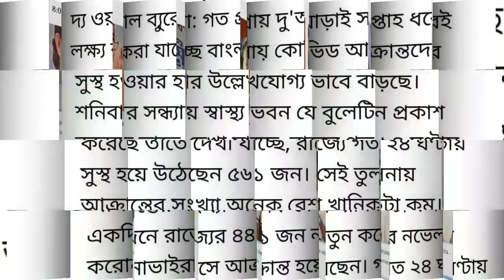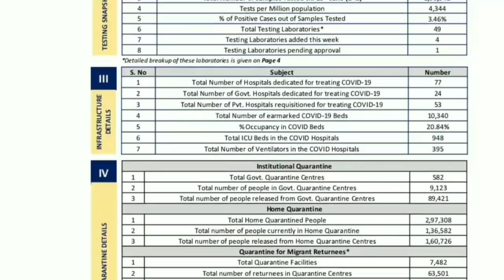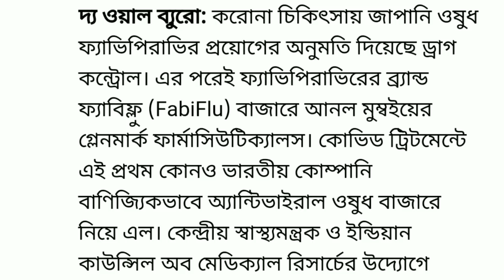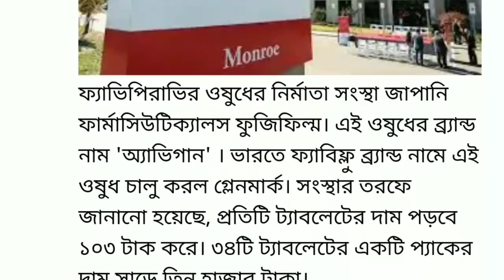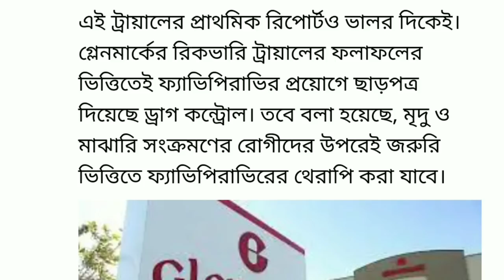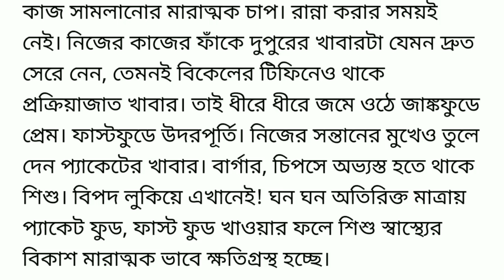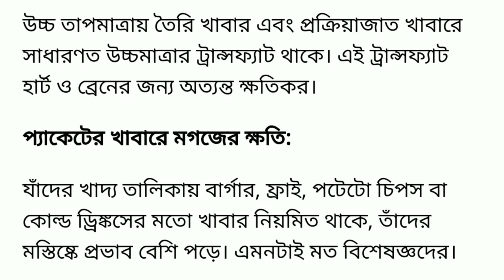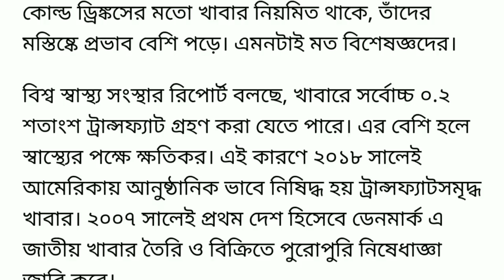আজ 22 জুন সোমবার থেকেই ।। পশ্চিমবঙ্গ বাসীদের জন‍্য দারুন সুখবর ।। CM Mamata big speech